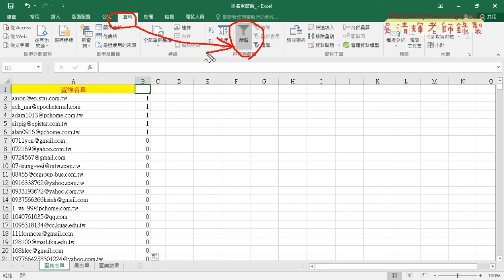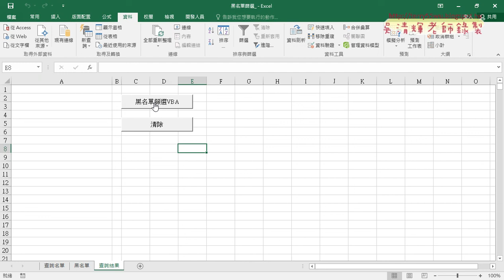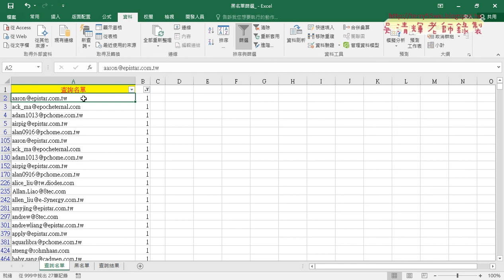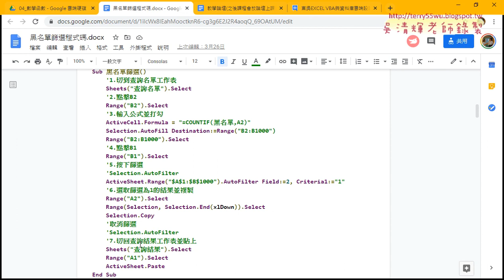02 用COUNTIF查出黑名單